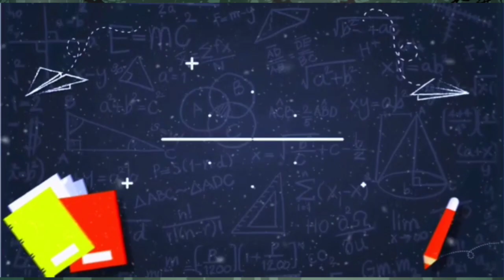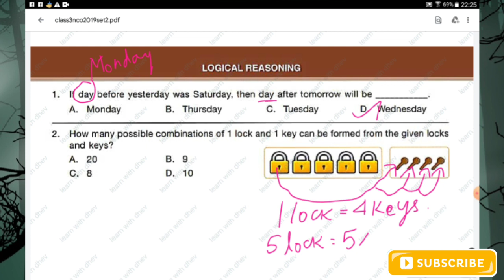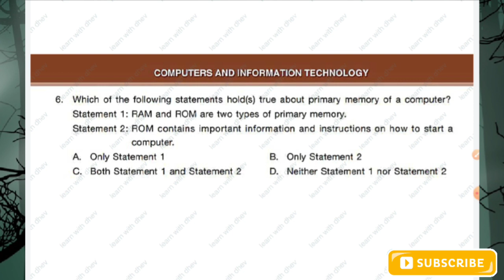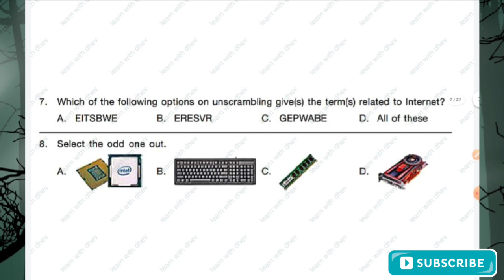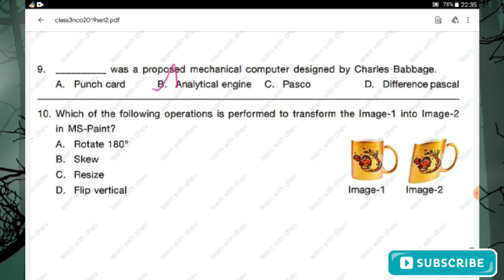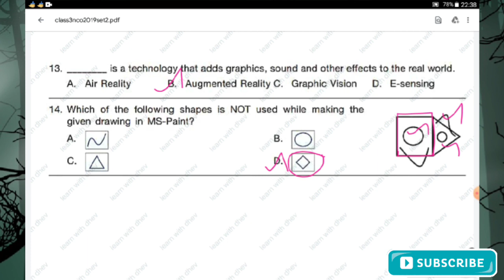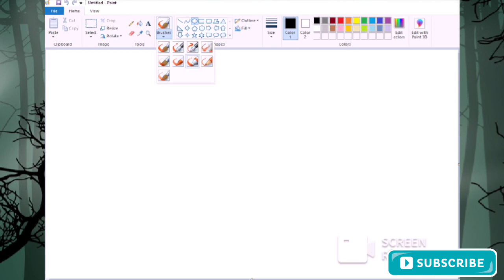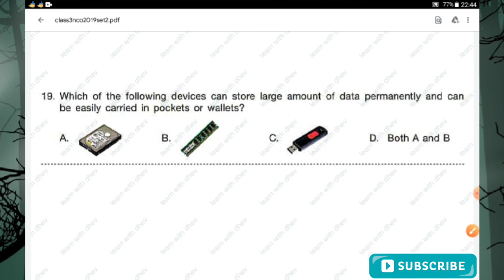CLASS 3 NCO PREVIOUS YEAR SOLVED PAPER SET B 2019/ class 3 CYBER OLYMPIAD/class 3 NCO sample paper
CLASS 3 NCO PREVIOUS YEAR SOLVED PAPER SET 1 2019/ class 3 CYBER OLYMPIAD/class 3 NCO sample paper